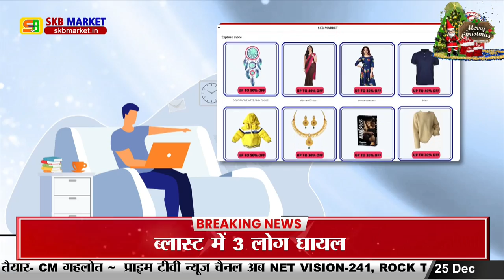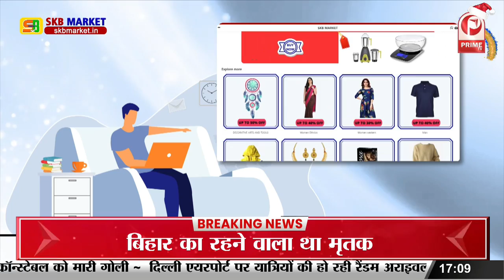Nalanda News: मामूली विवाद के चलते भाई को मारी गोली || Prime Tv